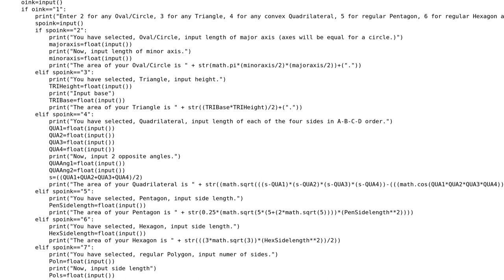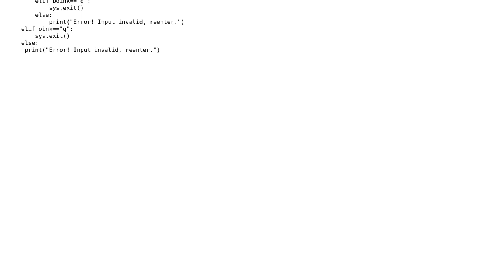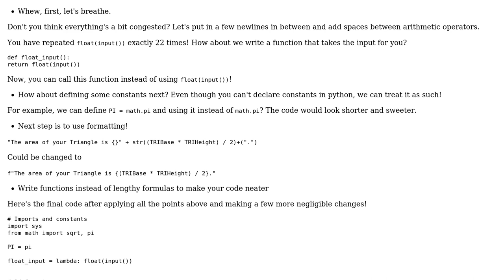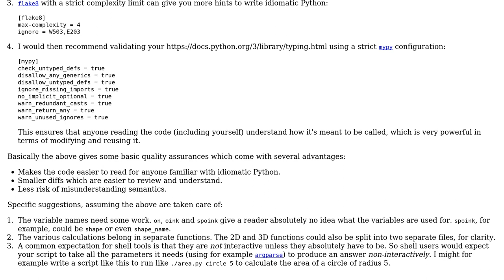Code Review: Area/Surface Area calculator of shapes (2 Solutions!!)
Code Review: Area/Surface Area calculator of shapes

With thanks & praise to God, and with thanks to the many people who have made this project possible! | Content (except music & images) licensed under CC BY-SA | Music | Images & others | With thanks to user Sriv user Sp1Te user l0b0 user AlexV and the Stack Exchange Network Trademarks are property of their respective owners. You are responsible for your own actions.